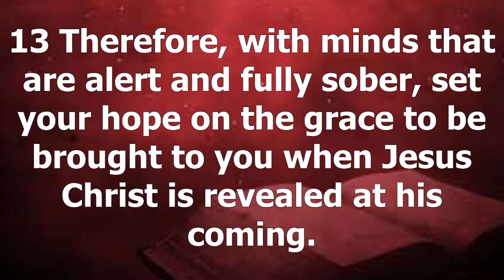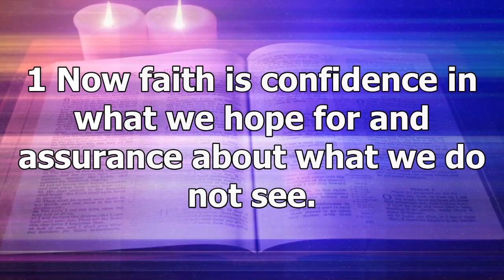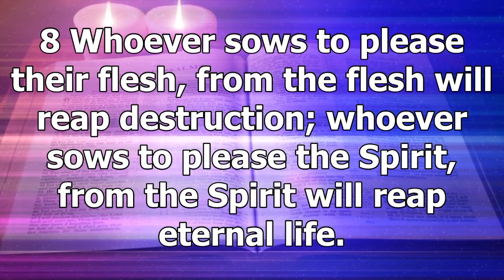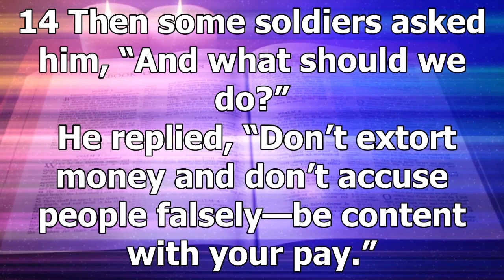Sixth Avenue Baptist Church Adult Bible Study - December 2, 2020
Let's Go Higher w/Rev. Robert Spicer
Advent Hope